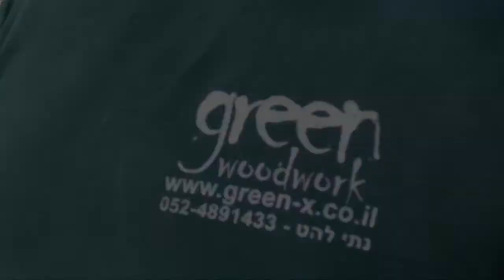שולחן נפתח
נגרית ירוק עבודות בעץ
מתמכה בפתרונות עץ מתקדמים